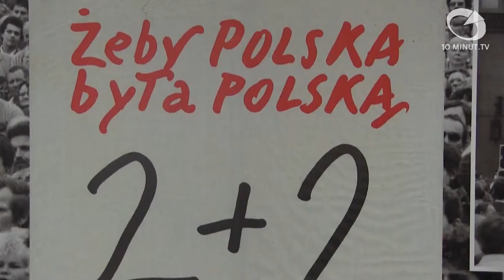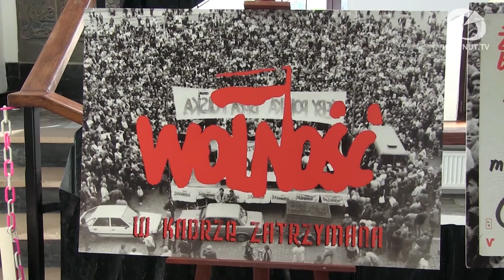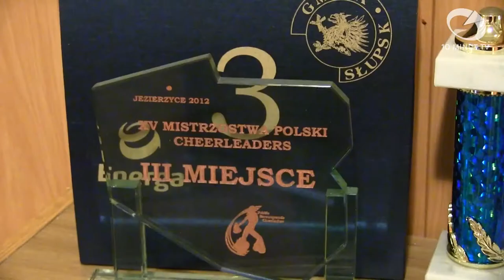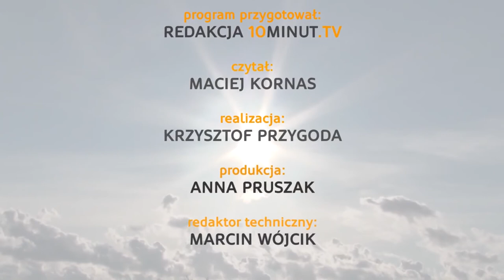Wiadomości Słupsk - 06.11.2014 - 10minut TV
Środa upłynęła pod znakiem rozstrzygnięcia konkursu "Głos Wolności" w Miejskiej Bibliotece Publicznej. To samo miejsce gościło przybyłych na jubileusz 20-lecia pracy Teresy Ławeckiej na rzecz osób niepełnosprawnych. Zapraszamy również na wystawę fotografii dokumentującej dwie dekady istnienia zespołu Cheerleaders Maxi Energa.